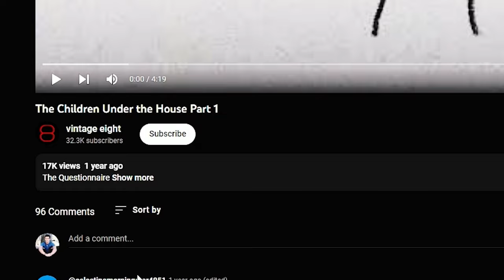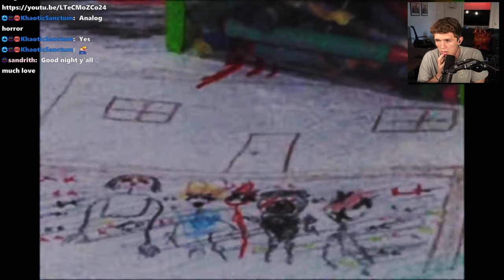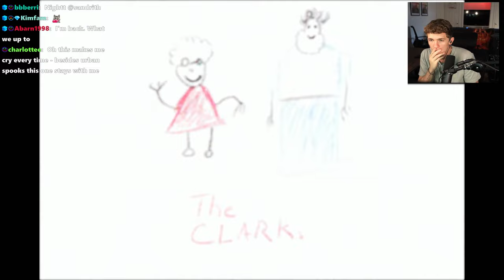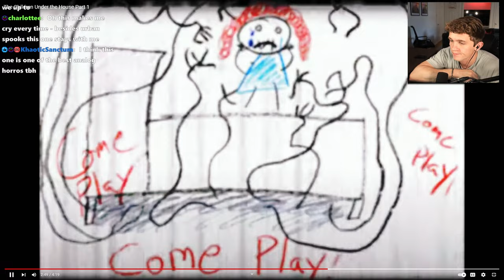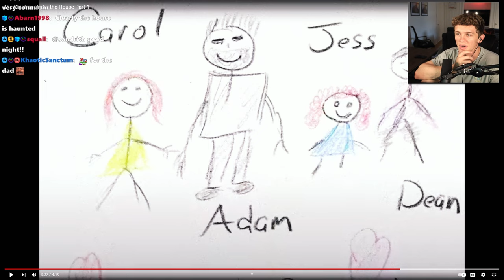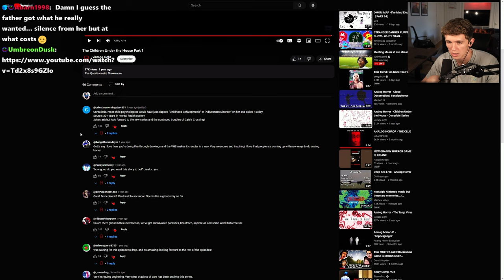Surprisingly SCARY Analog Horror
This is Actually pretty scary I can't lie